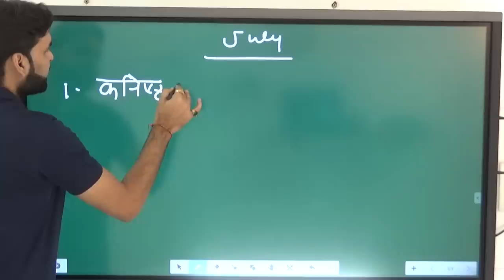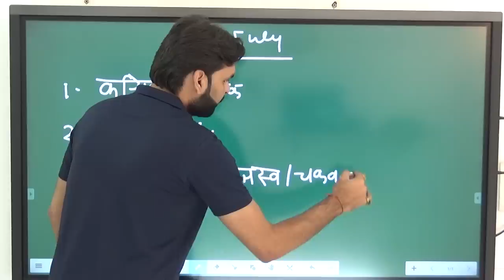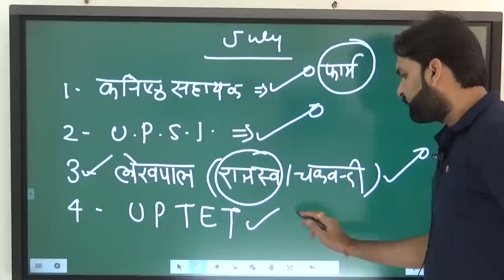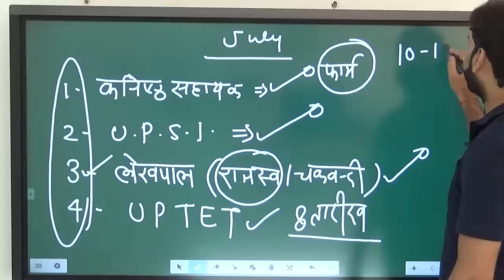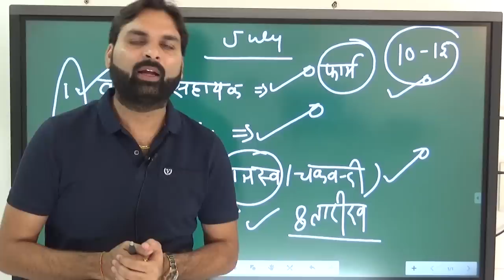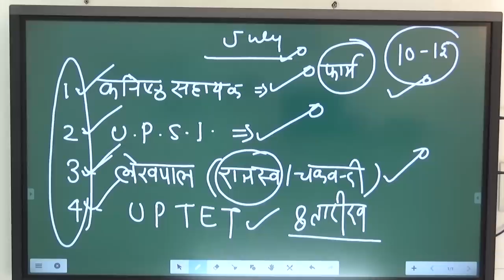जुलाई महीने में सरकारी नौकरी का स्वर्णिम अवसर... अभी नहीं तो कभी नहीं